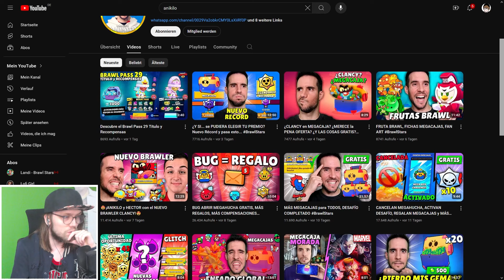DAS 1 STUNDE MR.P VIDEO... (Brawl Stars)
Heute in Brawl Stars gucke ich mir Mr.P an... für eine Stunde...
Social-Media :
Epicgames/Fortnite-creatorcode : Badoryt